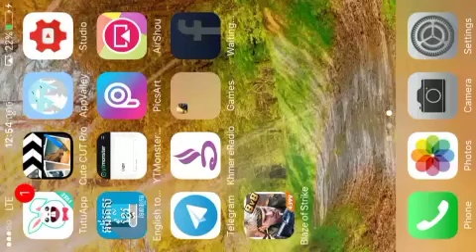blaze of strike claim _ Claims everything/ Claiming for all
To get this For ios: Blaze of Strike by Qionghua Lin